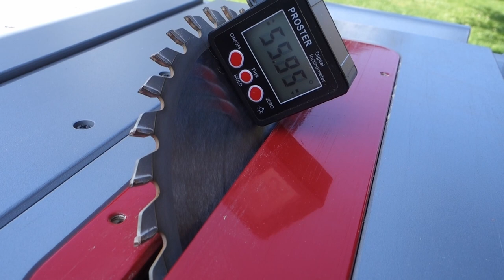Bread Cutting Board | diy Scrap Wood Project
Hello friends🙋‍♀️

A bread cutting board with crumb catcher made of spruce and beech. Cost: 0 euros. The body is made from scrap wood. The beech sticks of glue wood were intended for a box joint jig, which I unfortunately could not implement, because there are no such narrow cutters. But that doesn't mean you have to throw the wood away!

I always wanted a bread cutting board with crumb catcher in the kitchen, which looks chic and which can be emptied comfortably. The length of the bars was already predetermined, so I could only arrange them crosswise. I like that better and gives my version more stability. I oiled the frame with linseed oil.

When gluing the frame, I used two miter angles. Why only two? Because I only have two. The tape alone would have been quite sufficient. However, the angles were useful for squaring up the frame. I noticed a few things after the fact that I could have done differently. But anyway, it's the result that counts!

I did it my way! Goal achieved! A nice, meaningful project, it was fun and very enjoyable in the kitchen (and less crumbs)!

▶️ If you like this video, please give me a thumbs up 👍 and leave a comment 💬.

Mela